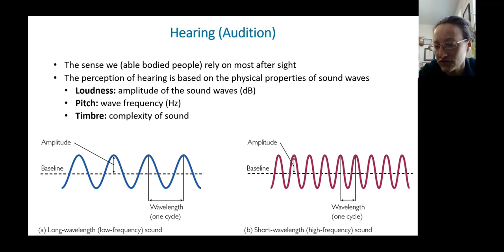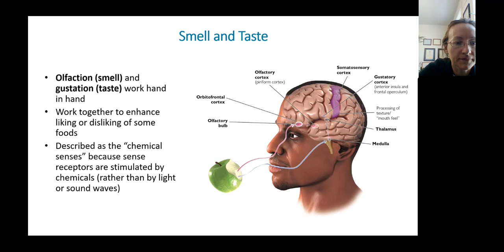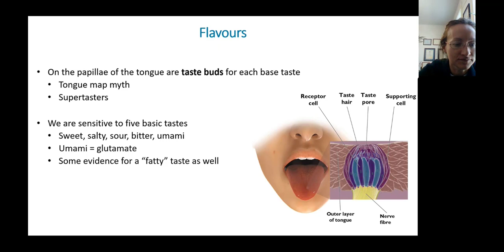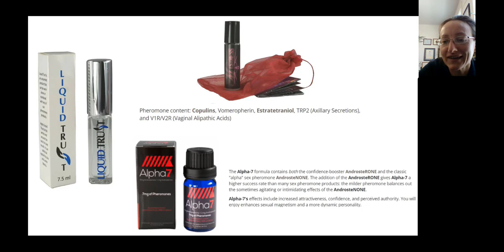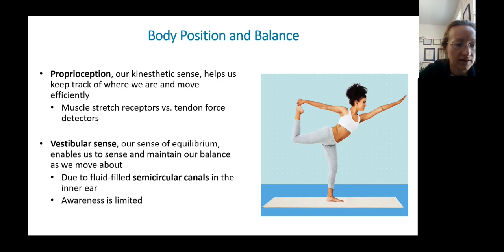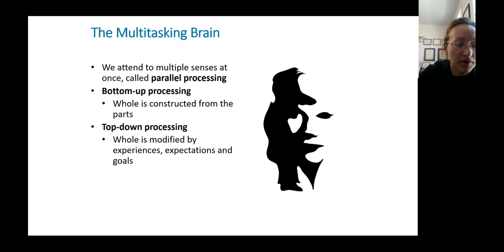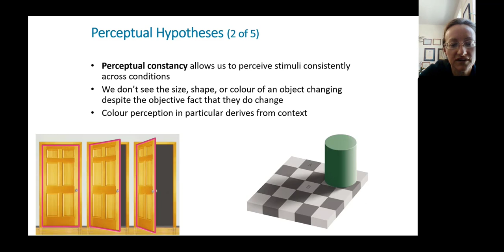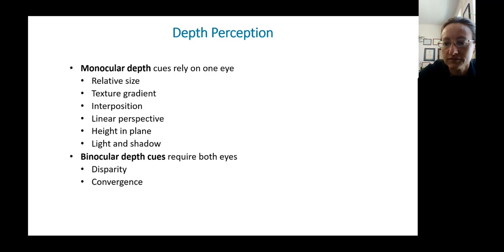Ch. 4. Sensation & perception (lecture 3 of 4) - non-visual senses. MTA PSYC 1001, Week 6, Class 2.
This lecture covered the remaining senses: audition, olfaction, gustation, somatosensation, and interoception. Hearing is the sense that we rely on the most after vision; live vision, it is based on the neutral transduction of energy as waves. Olfaction and gustation are closely related; smell is a large component of taste. These chemical senses are processed in the more primal part of the brain and are closely associated with memory, emotion, and survival behaviour. Our sense of touch is based on specialized receptors in the skin that sense pressure, vibration, and heat; additionally, there are chemoreceptors that sense chemicals (and would be responsible for a burning feel). In addition to sensing the outside world, we also sense ourselves: we have a sense of balance (vestibular sense), and awareness of how we are holding and moving our body (kinesthetic sense). Our 'nociceptors' detect damaging stimuli and send a threat message to the brain, where pain is perceived. The awareness of pain directs us to attend to the threatening stimulus (or to the damaged part of our body).

Pheromones are 'ecto-hormones' that are produced by an individual to affect the behaviour of members of the same species. Like odorants, they are chemicals that travel through the air. They are detected by the vomeronasal organ in the nose.